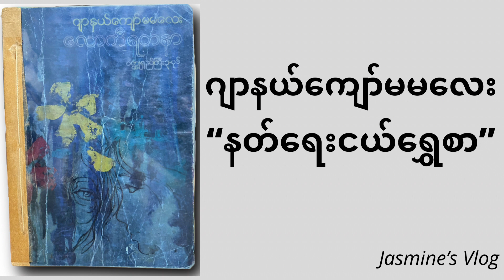ဂျာနယ်ကျော်မမလေး “နတ်ရေးငယ်ရွှေစာ” Audiobook- အပိုင်း (၃)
နောက်ခံစကားပြောအနေနဲ့ ပြန်လည်တင်ဆက်မှုကြောင့် တစ်စုံတစ်ရာမှားယွင်းခြင်း ၊ မူလရသ မပေါ်လွင်ခြင်းတို့ ဖြစ်ပေါ်ပါက စာရေးဆရာနဲ့ လုံးဝမသက်ဆိုင်ပါ ။

တင်ဆက်သူမိမိရဲ့ လိုအပ်ချက်ကြောင့်သာဖြစ်ပါတယ် ။

စာရေးဆရာများအားလုံးကိုအစဉ်လေးစားလျက်။ ။

ကျေးဇူးတင်ပါတယ်…….